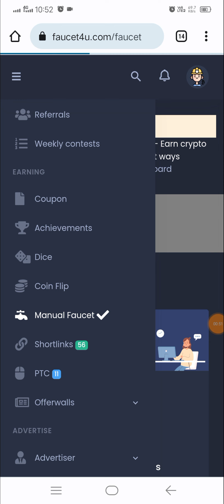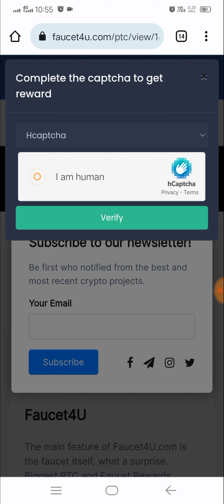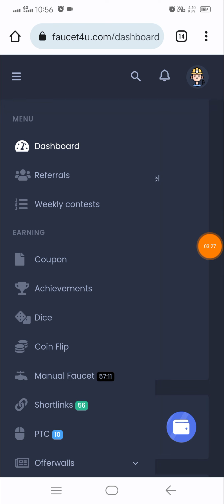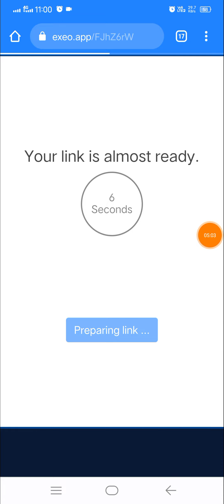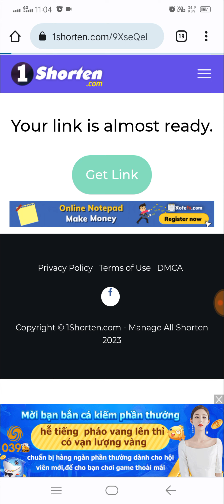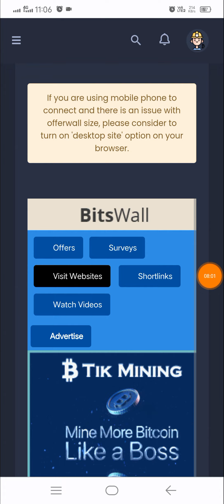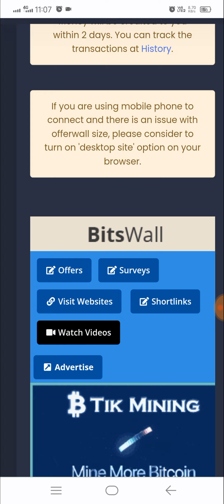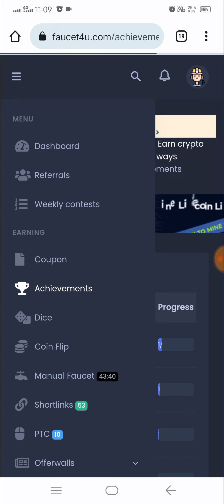Online earning in Pakistan without investment • Without Investment earning • Akhtar Bhai YT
Online earning in Pakistan without investment • How to earn Rs.5000/weekly • Akhtar Bhai YT

joining link fast comment